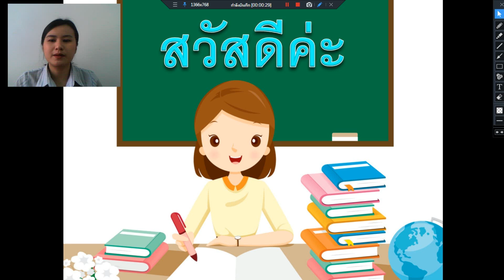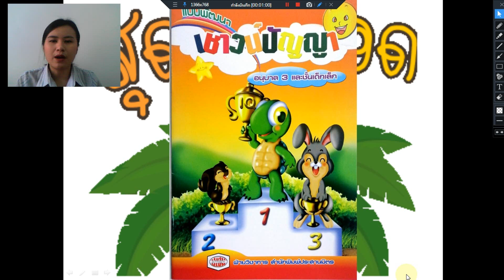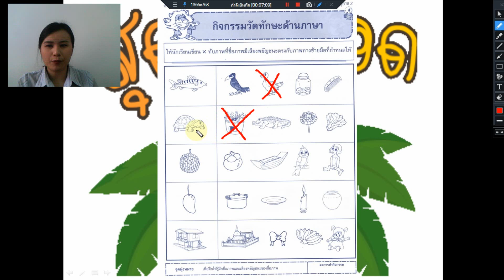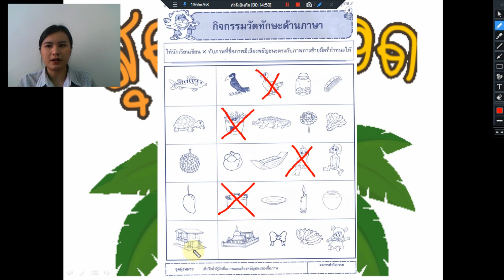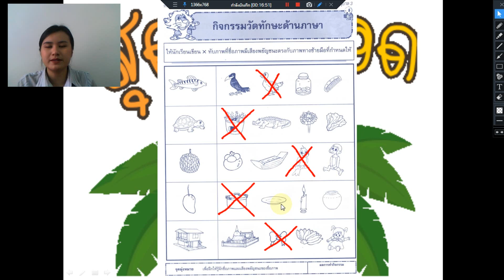บทเรียนออนไลน์ | อนุบาล 3 | EP.1 | สัปดาห์ที่ 1 | [8/20]